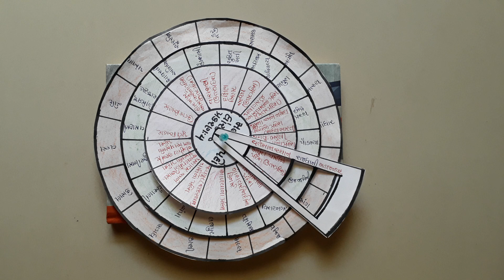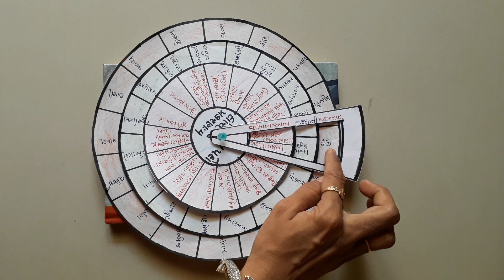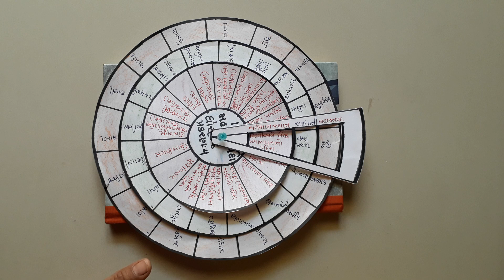16 મહાજન પદો Social science tlm ધોરણ-6 પ્રકરણ 4